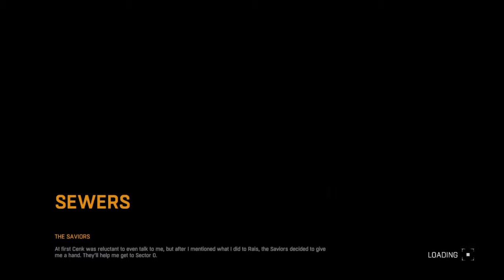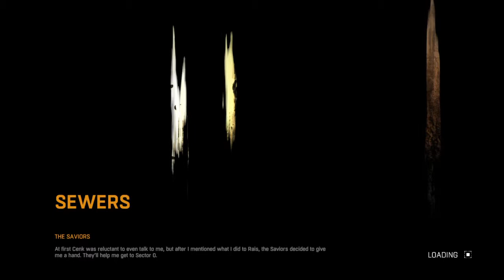Dying Light | Part 27. The Saviors (Let's Play / Walkthrough / Playthrough)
Played on the PS4 and recorded in HD.